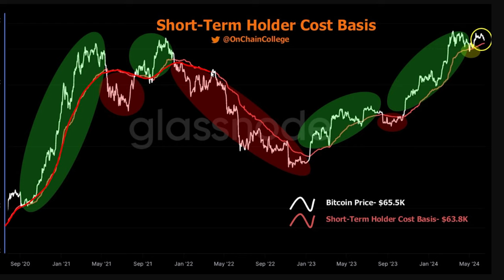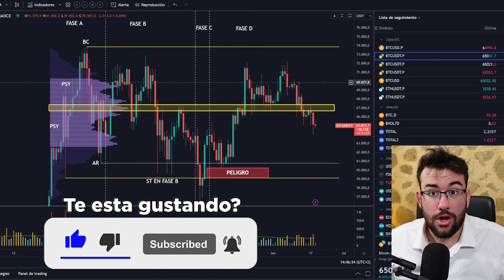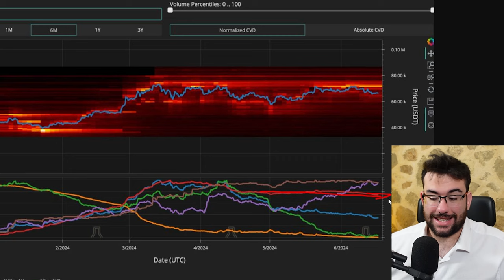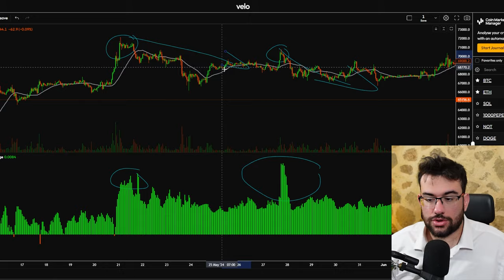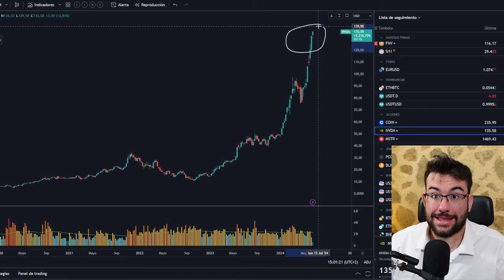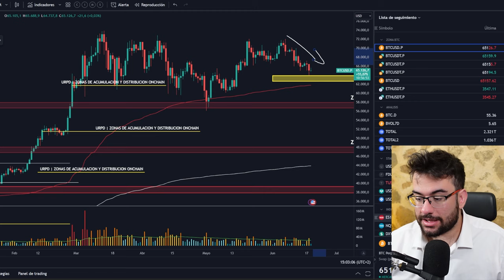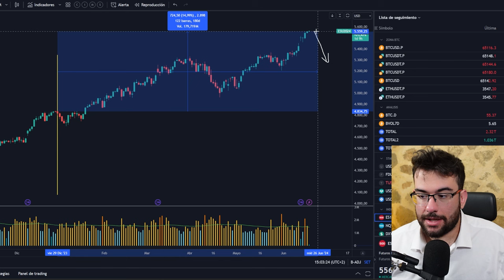🚨GRAVE!! SI FALLA TENDREMOS Un CAMBIO De TENDENCIA en Bitcoin -Analisis BTC y Noticias Cripto